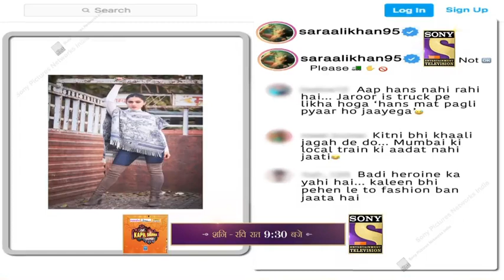Akshay Kumar Performs HILARIOUS MAGIC TRICKS On The Kapil Sharma Show | Sara Ali Khan | Atrangi Re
Akshay Kumar Performs HILARIOUS Magic Tricks on The Kapil Sharma Show | Sara Ali Khan | Atrangi Re | Anand L Rai